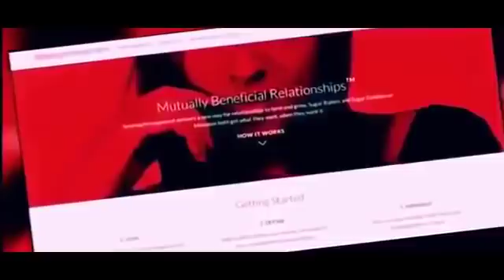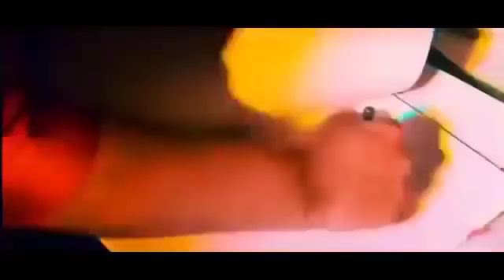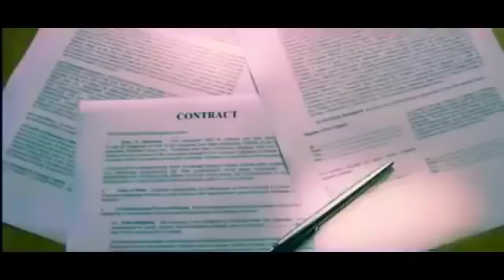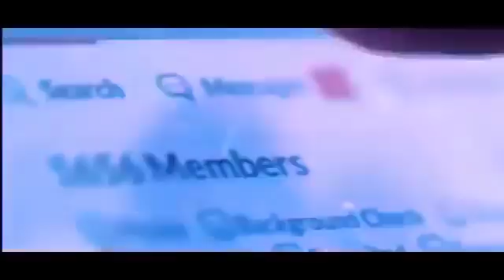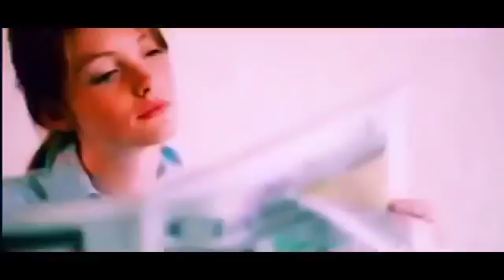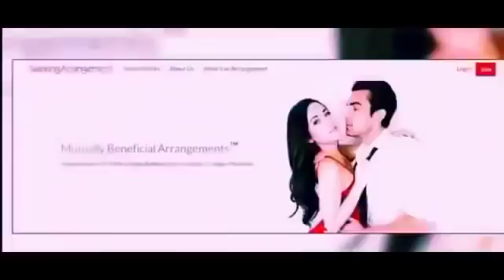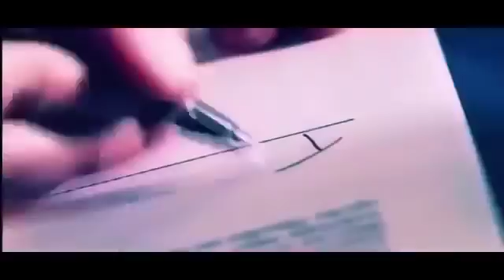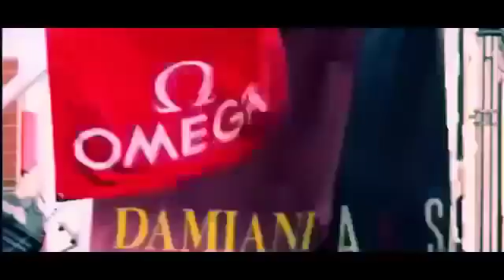The Biggest Celebrity The Wives of Billionaires BBC Documentary 2017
Documentary Natural The Biggest Celebrity The Wives of Billionaires BBC Documentary 2017.

The Biggest Celebrity The Wives of Billionaires BBC Documentary 2017. The Biggest Celebrity The Wives of Billionaires BBC Documentary 2017. The Biggest .

The Biggest Celebrity The Wives of Billionaires BBC Documentary 2017. BBC Documentary The Wives of Billionaires. Billionaire Wives Documentary - 2017 .